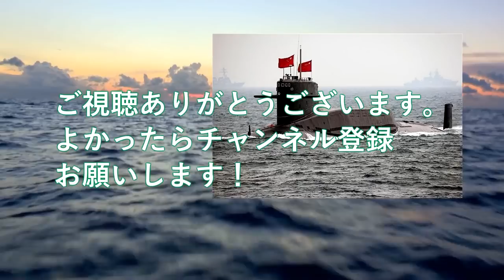【軍事解説】中国原潜093型沈んだか！台湾海峡で史上最大の重大事故＃中国は国連も驚く隠蔽も？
引用・転載「出典：海上自衛隊ホームページ」
引用・転載「出典：航空自衛隊ホームページ」
引用・転載「出典：陸上自衛隊ホームページ」

【大爆発】「日本の技術を超えたぞ」自慢の原子力潜水艦が一瞬で大爆発！あまりにも粗悪すぎたその技術に世界が困惑…